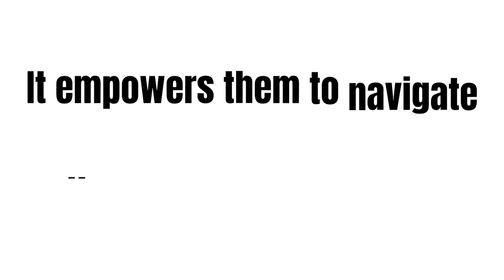"Remote work demands a special skill: time management.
"Mastering Time Management for Remote Success"

"Remote work demands a special skill: time management. Learn how to conquer the clock and excel from anywhere. ⏰💼